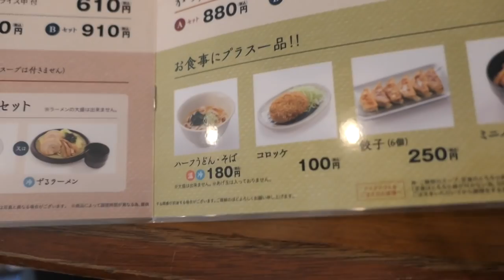山田うどんでカツカレーを食す ⑨ ＃332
カツカレーが食べたくなり、かつ家かゆで太郎に行こうと思ったら、山田うどんに新メニューが出たので行ってみました。